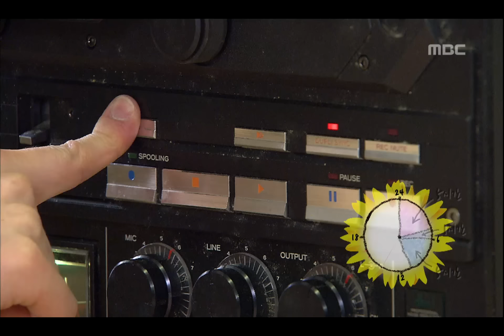Soul Mate, 9회, EP09, #02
Soul Mate(소울메이트) 9회 EP09 2006/05/15 MBC TV  Republic of Korea

Episode 15. 내게 뒷모습을 보이지마